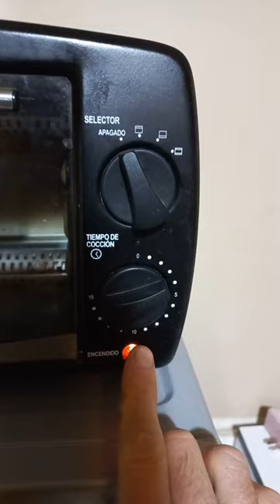¿SABIAS ESTO DE TU HORNO ELÉCTRICO?